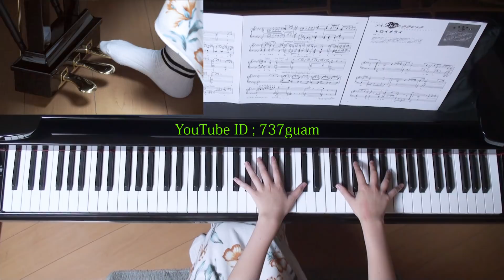ドビュッシー 亜麻色の髪の乙女 （debussy "la fille aux cheveux de lin")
2017年9月24日 録画 （中学３年生）

・2020/05/12　フェイスブックの「高尾咲智子」と
　この動画は一切の関係がありません。
　完全な騙りですのでご注意ください。

島谷ひとみの「亜麻色の髪の乙女」も同時に録画していますが
広告詐欺団体 APRA_CS 、COMPASS_CS 、CASH 、MACPが
権利を主張してきたので非公開にしています。